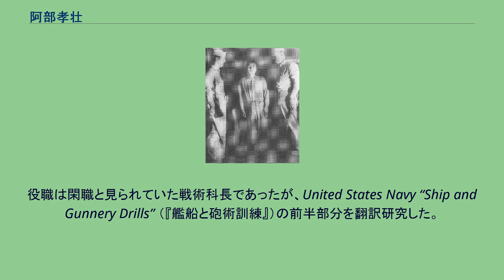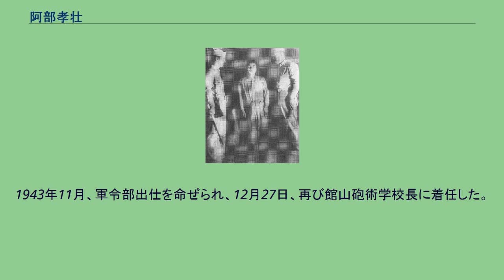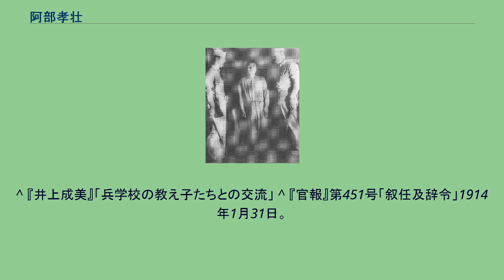阿部孝壮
阿部 孝壮（あべ こうそう、1892年（明治25年）3月24日 - 1947年（昭和22年）6月19日）は、日本海軍の軍人。
1892年3月24日、父・阿部周治、母・つる の五男として山形県東田川郡押切新田村（現・三川町）に生れる。
実家は、味噌・醤油の醸造業を営む。
荘内中学校を経て、1912年7月、海軍兵学校（40期）を卒業し、翌年12月、海軍少尉任官。
第一次世界大戦では「八雲」乗組として青島攻略戦に参加した。
1919年12月、海軍砲術学校高等科を卒業し、以後、砲術畑を歩む。
「山風」「秋風」の各砲術長、「陸奥」分隊長、「山城」「浅間」「長門」の各副砲長、海兵教官、「那珂」「足柄」「榛名」「日向」の各砲術長を歴任。
海軍大学校甲種を三度受験するも、二次の口答試験を通らず不合格となり、一時は海軍を辞めようとまで考えたこともあった。
1932年12月、砲術学校教官となる。
役職は閑職と見られていた戦術科長であったが、United States Navy “Ship and Gunnery Drills” （『艦船と砲術訓練』）の前半部分を翻訳研究した。
これは後に黛治夫大佐が作成した『軍艦戦闘部署標準』の完成に貢献している。
1934年11月、海軍大佐に進級し、給油艦「襟裳」特務艦長、「神通」「那珂」「天龍」「三隈」「妙高」「比叡」の各艦長を勤めた。
比叡艦長時には、高松宮宣仁親王が砲術長として勤務した。
また、日本海軍最後の特別観艦式となった1940年10月11日実施の紀元二千六百年記念特別観艦式において、比叡は御召艦となり昭和天皇を迎えている。
同年10月、砲術学校分校設立準備委員長を命ぜられ、11月、海軍少将に進級した。
新しい砲術学校は、千葉県館山市郊外神戸村に建設され、1941年6月1日、館山海軍砲術学校として開校し、初代校長に任じられた。
館山校は陸戦に関する兵器・技術の研究開発、陸上戦闘要員の教育訓練を目的とし、陸戦、対空、化学兵器の三科を置き、海軍予備学生の基礎教育、新設の陸戦隊・防空隊・警備隊の練成訓練を行った。
1942年2月2日、第4艦隊司令部付となり、同5日、第6根拠地隊司令官として任命された。
前任司令官の八代祐吉少将が、マーシャル諸島クェゼリン環礁の司令部において、2月1日に米軍機の空襲を受け戦死したことにより、急遽発令を受けたものであった。
第6根拠地隊は日本海軍の東端の、北はウェーキ島から南はナウルにいたる広大な防備区域を持っていたため、司令官としての心労から着任時には黒かった阿部の頭髪は、約二年後の離任時にはほとんど白髪となった。
1942年8月17日、ギルバート諸島マキン環礁に米海兵隊約220名が奇襲攻撃を行った。
日本軍守備隊は約70名であり、主力の約40名は戦死し抵抗を止めたが、その反撃が激しかったことと、夜間のため米兵の同士討ちなどのため、日本軍の増援部隊が到着した時点ではほとんど撤退し、9名の米兵が捕虜となった（マキン奇襲参照）。
捕虜はクェゼリンに連行され、第61警備隊庁舎に収容した。
尋問後は内地へ移送する予定であったが、戦局の悪化により船便も少なく留め置かれていた。
10月に入ると米軍の進攻に備え緊張が高まり、捕虜の扱いを早急に決定することが迫られた。
第6根拠地隊司令部は、その扱いを大本営及び第4艦隊司令部に何度も指示を仰いだが返答がなく、たまたま視察に訪れた大本営参謀・岡田貞外茂海軍大佐に阿部が意見を求めたところ、現地で処分するよう指示を受けた。
そのため、9名の捕虜は1942年10月16日に処刑された。
これは 戦時国際法に反する行為である。
1943年11月、軍令部出仕を命ぜられ、12月27日、再び館山砲術学校長に着任した。
1944年7月以降、砲術学校は本務以外に館山警備隊の任務も兼ね、周辺の砲台の構築、対空防備の拡充を図り、軍事施設の攻撃への対空戦闘にも対処した。
1944年5月、海軍中将となった。
1945年春には空襲と敵前上陸の危険性から、砲術学校を日本海側へ移転することが計画されたが実現せず、4月25日に横須賀校の分校に降格されたことに伴い、阿部には佐世保鎮守府付の発令があり、さらに佐世保警備隊司令官兼佐世保海兵団長、7月には佐世保連合特別陸戦隊司令官を兼務...